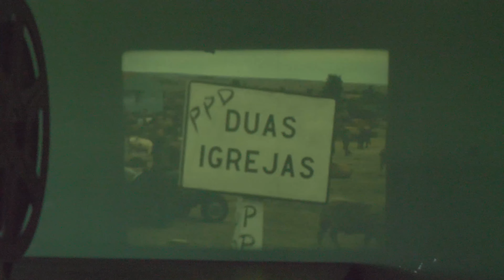Super 8 archive footage - Algarve 1978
Super 8 mm archive footage - Algarve 1978
Picote, Mindelo

Imagens de arquivo Filme Super 8, Imágenes de archivo pelicula de Super 8
, Filmati d'archivio in Super 8, Images d'archives Super 8, सुपर 8 आर्काइव फुटेज,  supar 8 aarkaiv phutej, Supāra 8 ārkā'ibha phuṭēja, সুপার 8 আর্কাইভ ফুটেজ
, Super-8-Film mit Archivmaterial